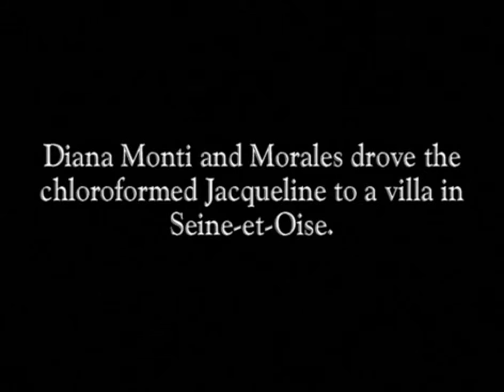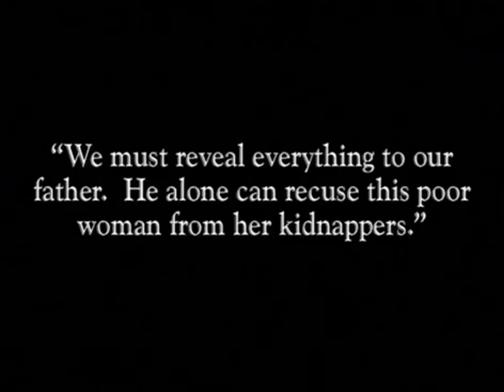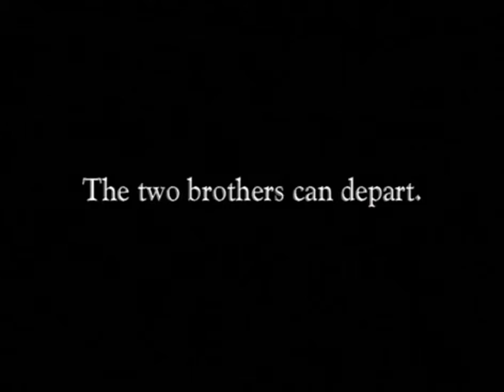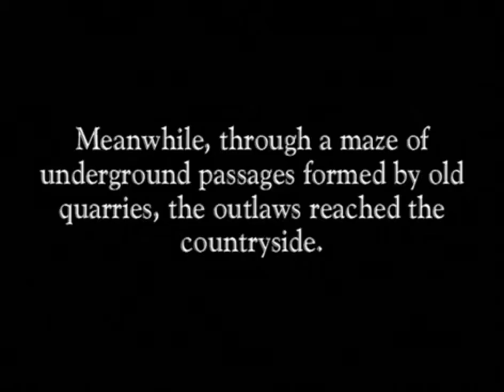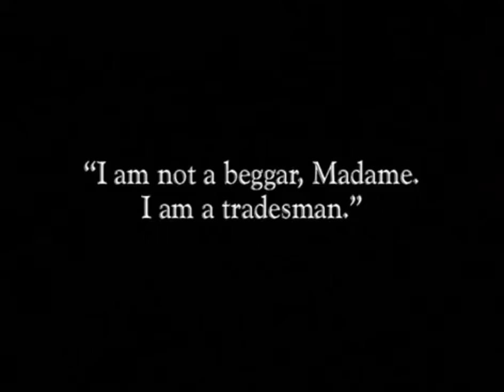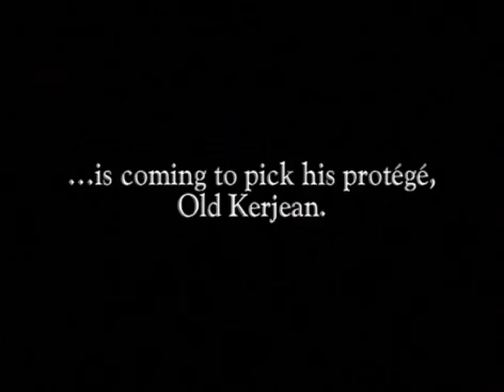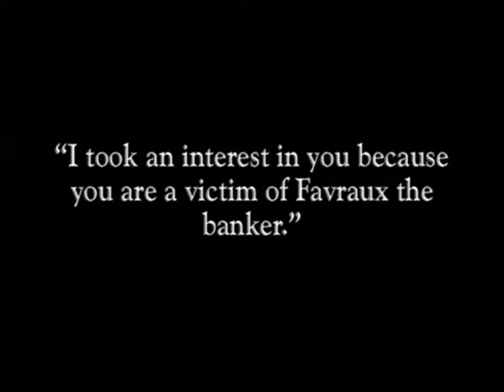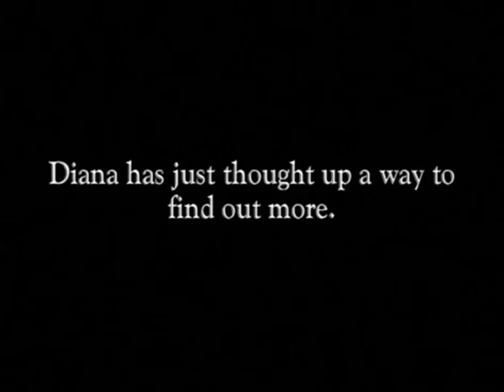Judex 1916 - 03 La meute fantastique (The Fantastic Hounds)